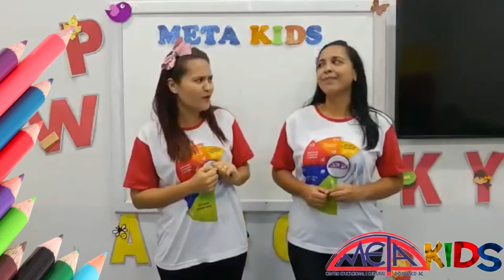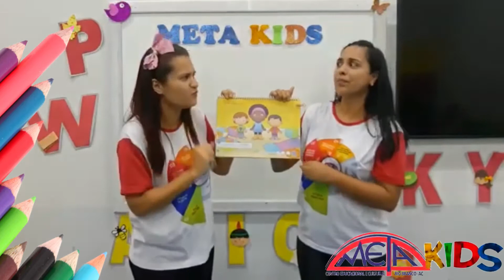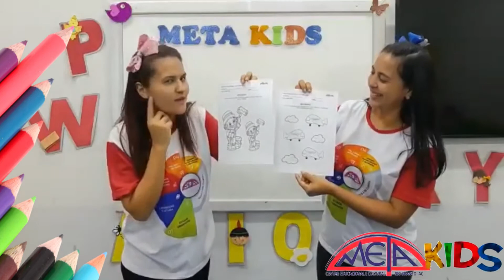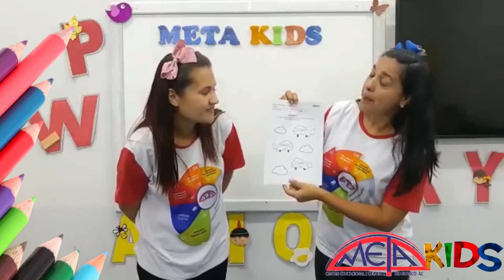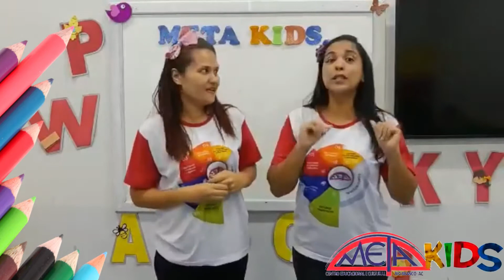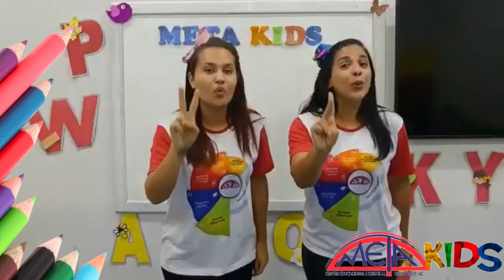Aula dinamizada com ensino remoto. Turma Jardim, aula segunda-feira, 06.